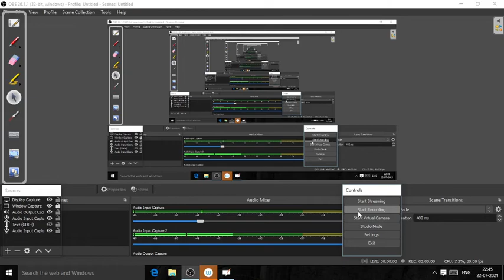Aldehydes,ketones and carboxylic acids/classification /class 12